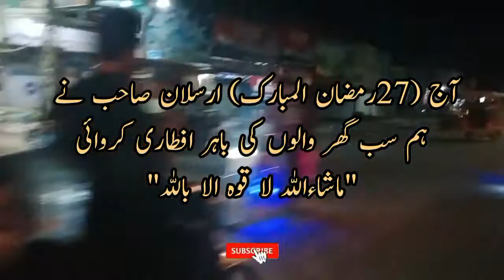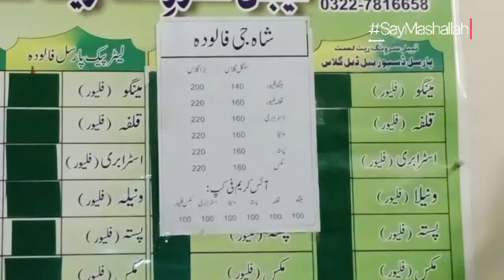Dawat-e-Iftaar Kis Ne Di? | Don't forget to SayMashaAllah | Family Vlog | MAC Creations